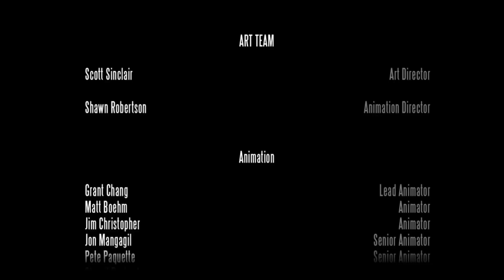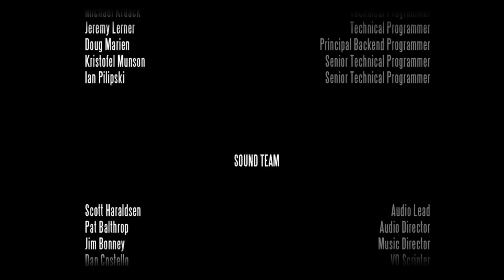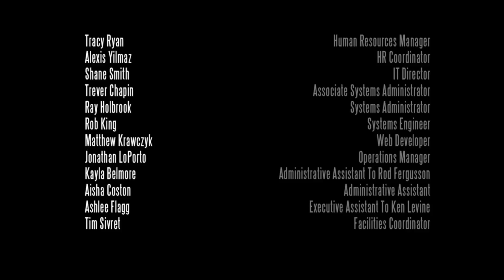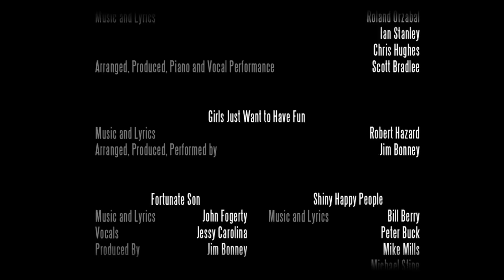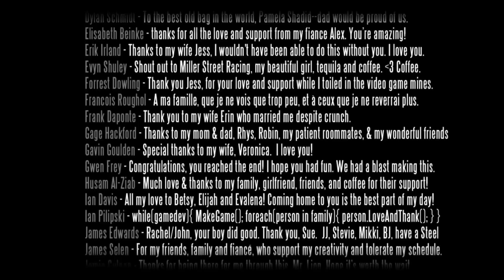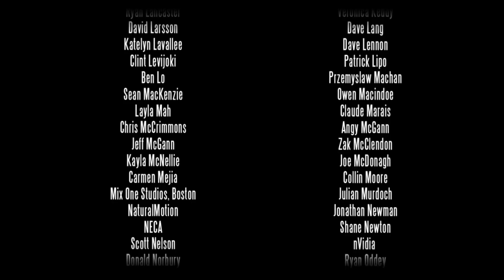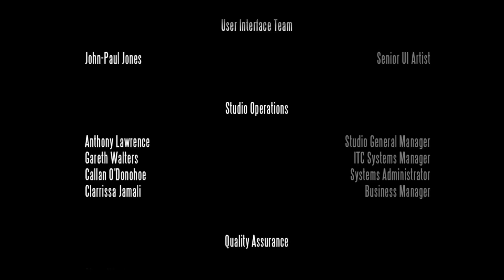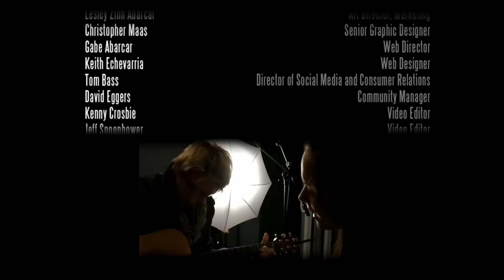BioShock Infinite - Final Conclusions (SPOILER HEAVY)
TotalBiscuit brings you his final thoughts on Bioshock Infinite, as promised.